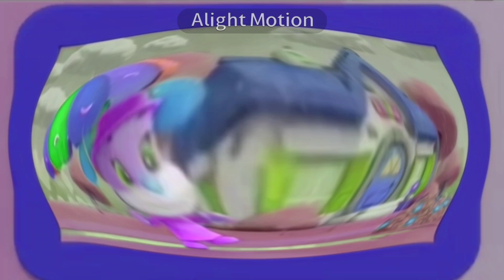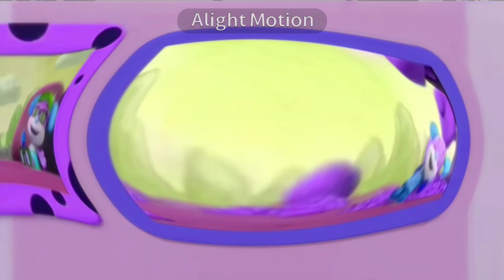I Killed Laugh & Learn Seasons Song